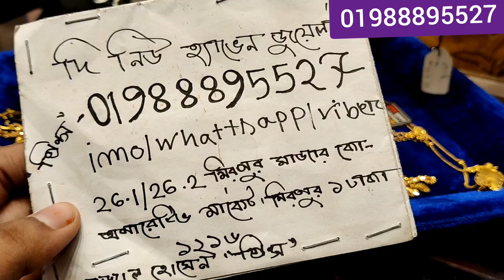সোনার নতুন বিদেশি চেইন দি নিউ হেভেন জুয়েলার্সের /gold chain